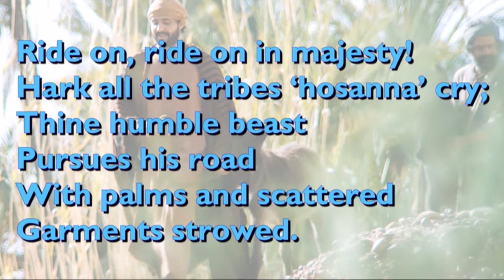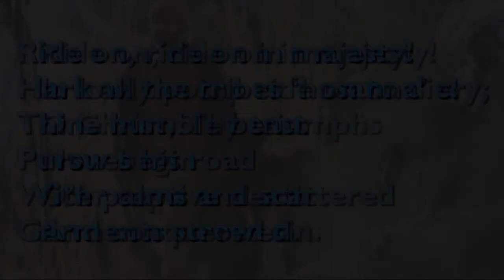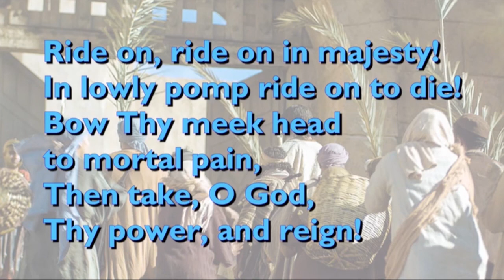Wednesday Worship, ‘Ride on, ride on in majesty’, 06 04 22, Mark Pratten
Mark Pratten from Lanner Methodist Church shares his reflections on the hymn 'Ride on, ride on in majesty'.
Falmouth and Gwennap Methodist Circuit.